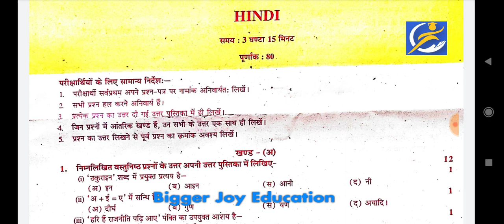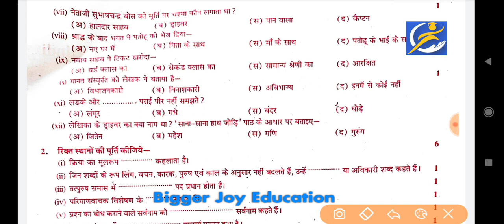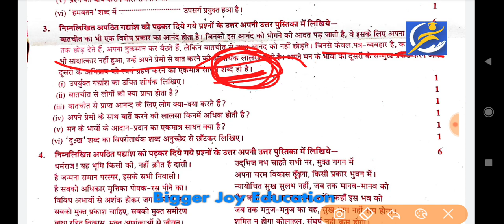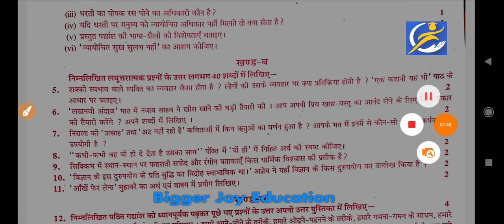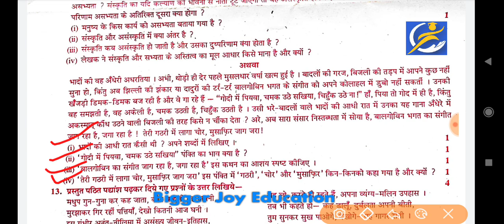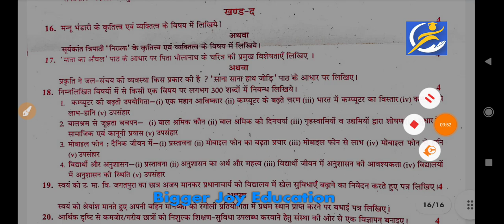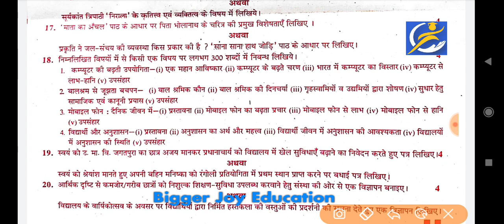rbse Class 10th Hindi Varshik paper 2024 | 12 march कक्षा 10वीं हिन्दी वार्षिक परीक्षा पेपर 2024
Class 10th Hindi Varshik Pariksha Real paper 2024 / कक्षा 10वीं हिन्दी वार्षिक परीक्षा पेपर 2023-24

हेलो बच्चों इस वीडियो में हमने कक्षा 10वीं हिन्दी के लिए आपके वार्षिक परीक्षा के लिए पेपर देखा है जो की आपकी वार्षिक परीक्षा के लिए मददगार साबित होगा सभी प्रश्नों को हल सहित देखकर जरूर जाएं और सभी प्रश्नों को अच्छे से कंप्लीट जरूर कर लें|

Biggerjoyeducation

Class 10th hindi varshik pariksha real paper 2024

kaksha 10vi hindi ka paper

kaksha 10 hindi varshik pariksha paper 2024

class 10 hindi varshik paper 2023-24 mpboard

कक्षा 10वीं हिंदी वार्षिक परीक्षा पेपर 2024

Pariksha kaksha dasvin Hindi paper

class 10 Hindi varshik pariksha paper वार्षिक पेपर 2024

कक्षा 10 विषय हिंदी बोर्ड परीक्षा 2023- 24

कक्षा दसवीं board Pariksha 2023 kaksha dasvin Hindi paper board Pariksha 2024 class 10 Hindi paper board exam 2023 24 class 10 Hindi paper class 10 Hindi sample paper 2024 board exam

kaksha 10vin board pariksha

class 10th hindi paper 2024 varshik paper kaksha 10vee

varshik pariksha 2023 hindi वार्षिक परीक्षा कक्षा 10वीं

10th class varshik pariksha 2024 kaksha dasvin ke varshik paper education line

कक्षा 10वी बोर्ड परीक्षा kaksha 10vee varshik pariksha

kaksha 10 ka varshik paper rbse

kaksha dasvin board paper class 10 hindi paper 2024 class 10 board exam paper 2024 hindi

varshik pariksha kaksha dasvin varshik pariksha kaksha 10vee 2024

class 10th hindi paper 2024 varshik paper 2024 class 10 hindi bigger joy education

10Vee class ka hindi ka Jankari tech

board pariksha kaksha 10vee varshik paper 2024 class 10th hindi

10वी कक्षा के पेपर

6 मार्च हिंदी का पेपर

6 मार्च कक्षा 10वीं हिंदी पेपर वार्षिक परीक्षा | varshik pariksha class 10 Hindi paper 2024

 kaksha dasvin vishay Hindi 10th

class Hindi paper varshik Pariksha

varshik Pariksha 2024 class 10 Hindi paper varshik Pariksha satra 2024 class 10 Hindi paper

वार्षिक परीक्षा सत्र 2023 24 कक्षा दसवीं विषय हिंदी वार्षिक पेपर 2024 कक्षा 10 हिंदी 6 मार्च

वार्षिक परीक्षा सत्र 2023 24 कक्षा दसवीं वार्षिक परीक्षा 2024 कक्षा दसवीं हिंदी पेपर

vaarshik Pariksha satra 2023 24 kaksha dasvin Hindi paper vaarshik Pariksha satra 2024 class 10 Hindi paper

yearly exam 2024 class 10 Hindi paper solved rbse

vaarshik paper 2024 class 10 vaarshik paper 2024 kaksha dasvin

kaksha 10 Hindi ardhvaarshik pariksha ka paper annual exam question paper class 10 Hindi

बोर्ड परीक्षा 2024 कक्षा दसवीं हिंदी पेपर

board exam paper 2024 class 10 kaksha 10 Hindi board pariksha ka paper rbse

annual exam 2024 question paper class 10 Hindi वार्षिक परीक्षा पेपर 2024 कक्षा 10 विषय हिंदी

board exam 2024 class 10 Hindi model paper board pariksha 2024 class 10 Hindi sample paper 2024 rbse